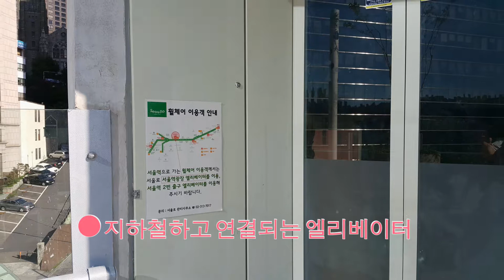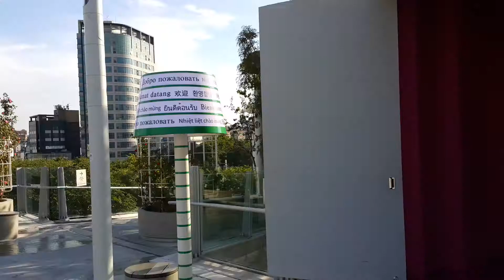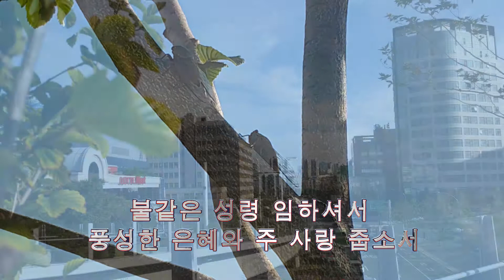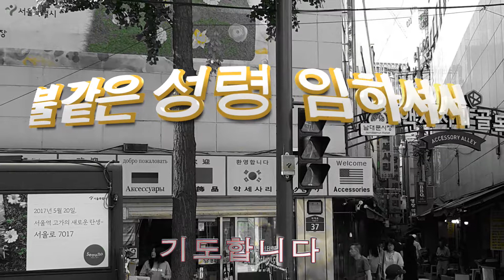여호와 우리 주여,불같은 성령 임하셔서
歌詞
(여호와 우리 주여)
*--여호아 우리 주여 주의 이름이 온 땅에 어찌 그리 아름다운지요 어찌 그리 아름다운지요 여호와 우리 주여 주의 이름이 온 땅에 어찌 그리 아름다운지요 어찌 그리 아름다운지요 주의 손가락으로 만드신 주의 하늘과 주의 베풀어 두신 달과 별 내가 보오니 사람이 무엇이관대 주께서 저를 생각하시며 인자가 무엇이관대 저를 권고하시나이까--* *-- --* 반복

(불같은 성령 임하셔서)
불같은 성령 임하셔서 풍성한 은혜와 주 사랑 주소서
 역사하소서 이 시간에 기도합니다 성령의 충만을

 오순절 거룩한 성령께서  충만한 은혜 주신다
 진실한 주의 약속 믿는 자 새롭게 변화 받으리
 흩어진 초대교회 성도들 담대히 복음 전했네
 신실한 그들 따라 나가서 복음 전하자

 이 세상 어두움에 찼으나 이 믿음 변치 않으리
 성령의 뜨거운 그 불길이 교회에 새 힘을 주네
 지난날 성도들의 기도로 큰 부흥 일어났었네
 오늘도 그와 같은 성령을 다시금 부어주소서

 오~ 불같은 성령 임하셔서 풍성한 은혜와 주 사랑 주소서
 성령의 충만을
 성령의 충만을